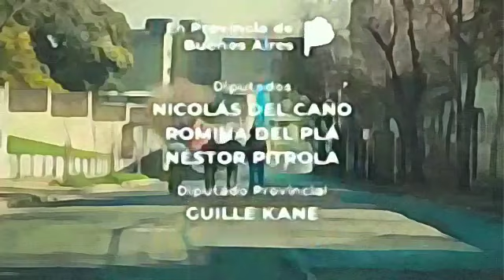Frente de Izquierda - Okupas - Una pintura este spot